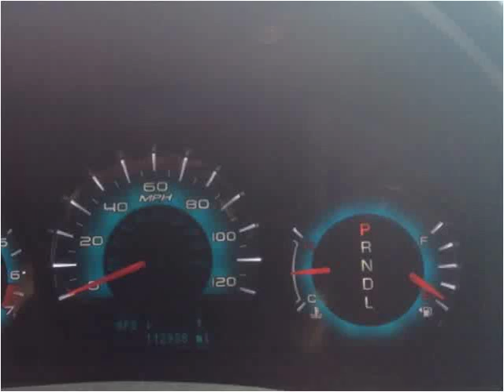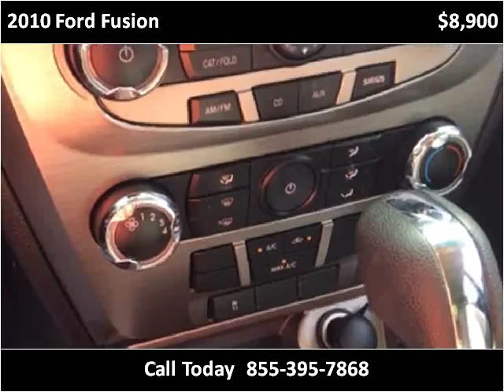2010 Ford Fusion Used Cars Boaz AL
This 2010 Ford Fusion is available from Lowery Brothers Motors.